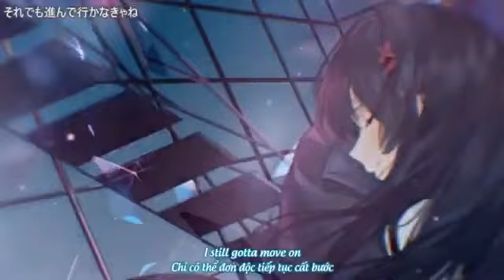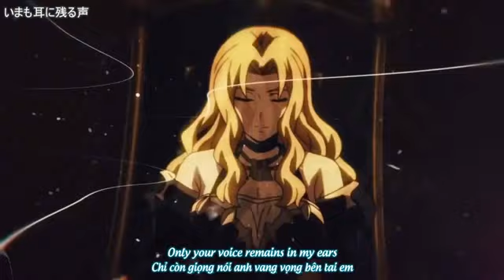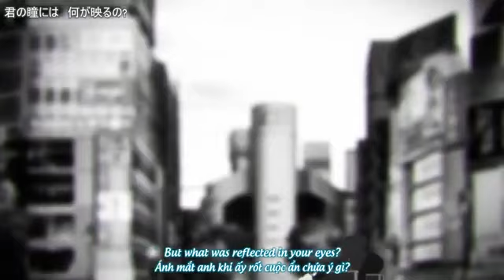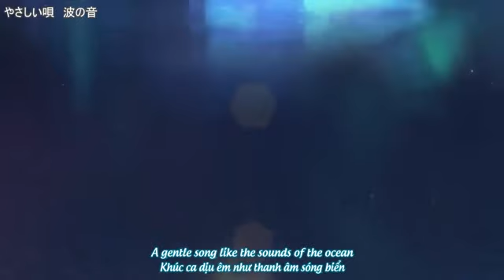beautiful anime video ❤️beautiful world#